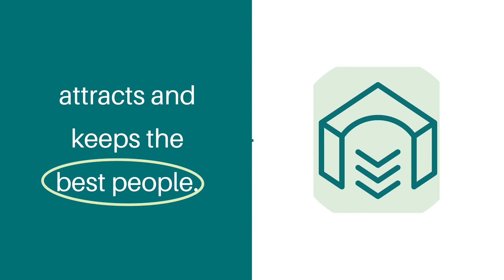Ep 41: Are You Scalable? | Part One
People hop from organization to organization in search of it. If the ideal team culture exists somewhere in the ether, then there must be some magic formula to its creation, sustainability, and scalability. The recipe for this seemingly unreachable utopia is easier to obtain than you think, but first, in order to solve the problem, we have to identify the problem: Are you scalable?

Instagram, YouTube, & LinkedIn: @TheCultureBase

Go to TheCultureBase.com for your FREE 30-minute strategy session with us!